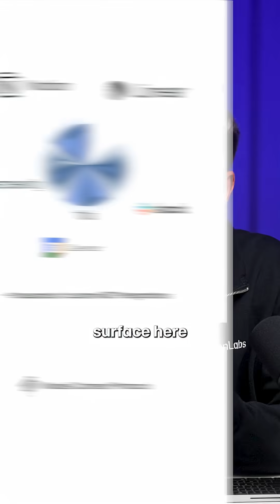AI Voice Assistant with Calendar, Slack + Notion integrations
With our new AI assistant, 11ai, you can manage your calendar, send messages, and search the web using just your voice.

As your virtual assistant, 11ai can help you:
1. Prep for an upcoming meeting
2. Use Perplexity to research the customer
3. Search for existing Linear tickets and add new ones
4. Catch up on Slack messages

11ai provides out-of-the-box integrations for Perplexity, Linear, Slack, and more. You can also connect your own MCP servers.

11ai is built on Conversational AI, our low-latency platform for scalable voice agents. Conversational AI supports voice & text, integrated RAG, language detection, and more.